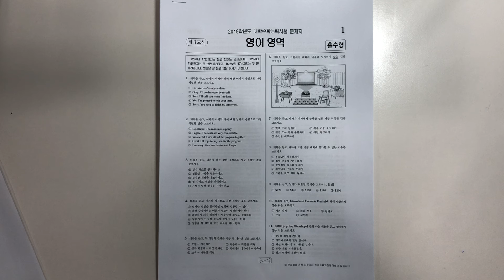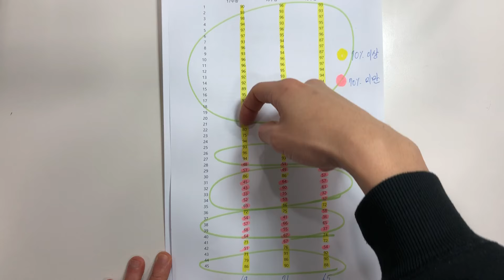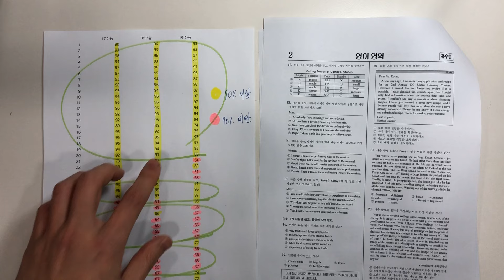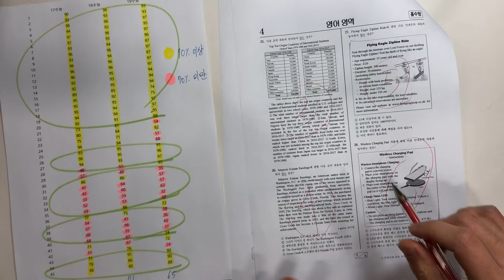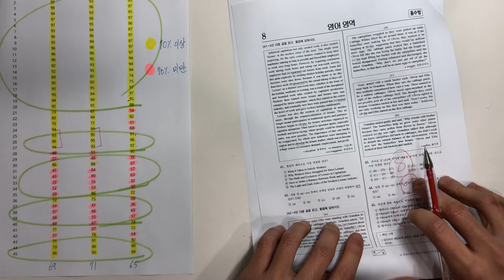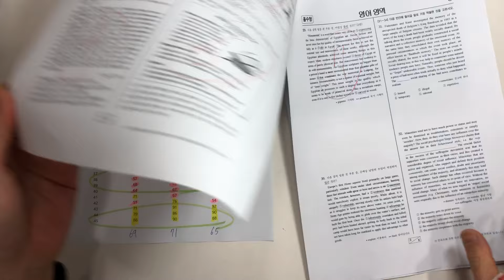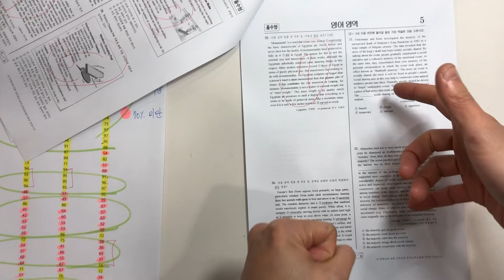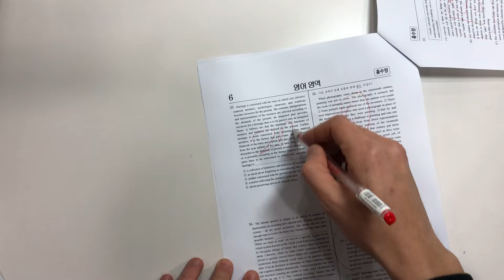영어 모의고사 푸는 법 [3등급 이하 꼭 보세요]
2020 수능도 같이 갑시다!!